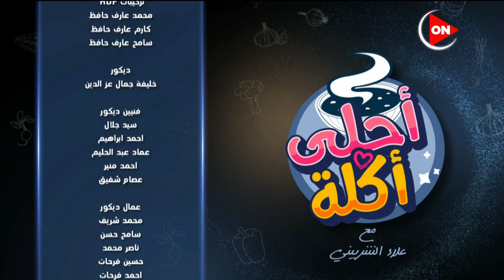أحلى أكلة - الشيف علاء الشربيني | الأحد 3 أبريل 2022 | الحلقة الكاملة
حلقة يوم 3 ابريل 2022 للشيف علاء الشربيني و فيها طريقة عمل مكرونة بالبشاميل وطريقة عمل شوربة خضار بالكرفس و "سلطة خضراء , تقرير عن  المخلل ملك الأطباق على سفرة رمضان و طريقة عمل "دجاجة بلدي محشية بالأرز والكبد

علاء _الشربيني

أحلى أكلة برنامج طبخ لكنه ليس برنامج طبخ عادياً بل هو برنامج فن وثقافة الطبخ فى كل مطابخ العالم، ففى كل حلقة يتم تقديم أشهى وأحلى الأكلات المختلفة والمتميزة .. برنامج يلف حول العالم ويعرض أسهل وألذ وصفات تحضير وعمل الأكلات العالمية .. ويجلب تجربة الطبخ فى البلدان المختلفة إليك فى مطبخك